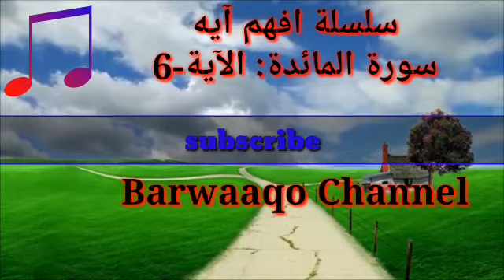سلسلة افهم اية سورة المائدة aayadda 6